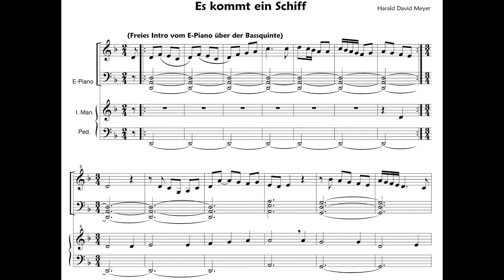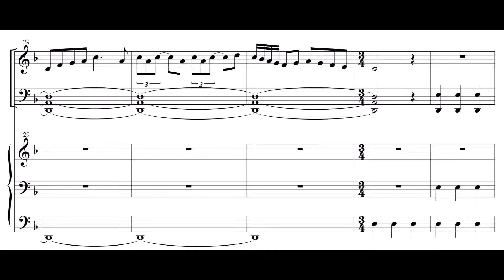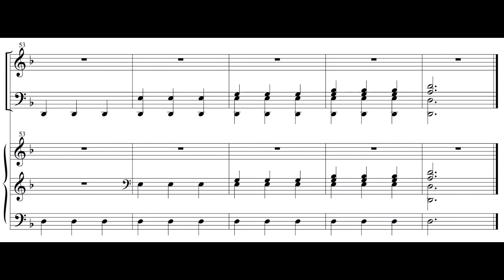Es kommt ein Schiff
Eine Choralbearbeitung für Orgel und E-Piano. Es gibt aber auch eine Fassung für Orgel solo.
Ich schicke die Noten dann über E-mail digital zu.
Insgesamt 24 Choralbearbeitungen für Orgel und E-Piano gibt es in einem Sammelband, den es für 12 € zu kaufen gibt.